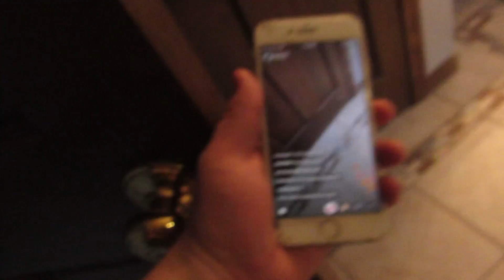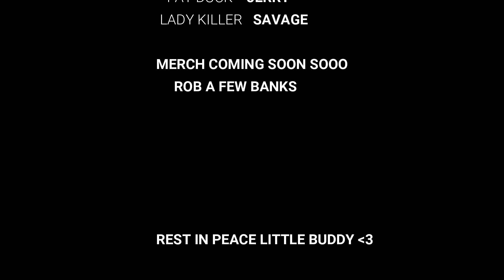JERRY GOT HURT!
CODE RED! CODE RED!